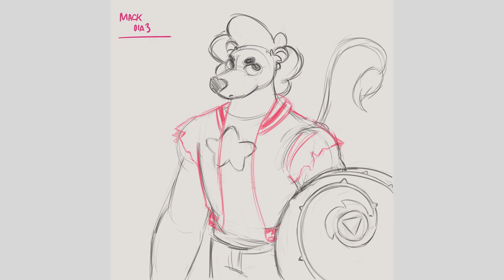Retrospectiva 2020 Desenhando com Mack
Fiz uma seleção de alguns desenhos feitos durante o ano de 2020, agora vamos nos preparar para o próximo ano :) Obrigada por me acompanharem até aqui e um ótimo fim de ano ❤️ Nos vemos em breve

Onde estou?